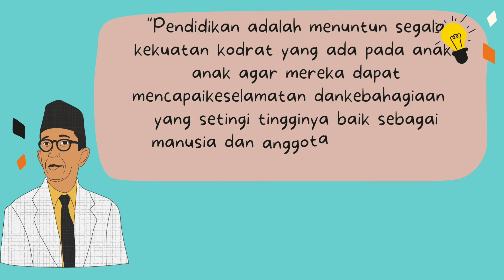Menyebarkan Pemahaman tentang Merdeka belajar